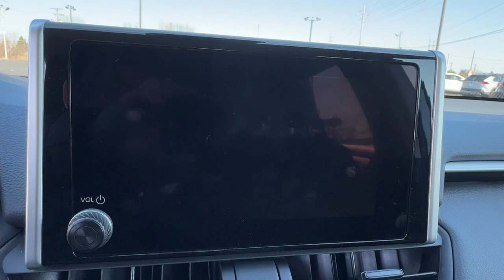2024 Toyota RAV4 XLE IN South Bend, Mishawaka, Elkhart, Warsaw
New 2024 Toyota RAV4 XLE available at Heart City Toyota located in 711 N Nappanee St, Elkhart, IN, 46514. Servicing the South Bend, Mishawaka, Elkhart, Warsaw area.
Please mention the stock 123935D when you contact the dealership for this vehicle.

Picture yourself in the  2024  Toyota RAV4. This can-do Rav 4 puts fun, refined comfort, and capability into your daily drive. It delivers a solid, stable ride, spacious and convenient cabin, the latest infotainment and driver assistance tech, agile handling, and chiseled good looks. You'll love its clever cargo storage solutions, premium feel, and must-have fuel efficiency.  These are just some of the great options this vehicle comes with: Intelligent Auto on/off High Beams, Pre-Collision System, Lane Departure Warning, All Wheel Drive, Keyless Entry, Lane Keeping Assist, Adaptive Cruise Control, Keyless Start, Premium Sound System, Satellite Radio. Feel comfortable and confident every time you take the wheel. This RAV4 is ready to go places, and our team is standing by to give you the outstanding service you deserve. Why not stop in for a test drive?